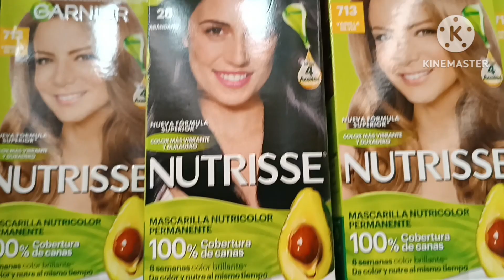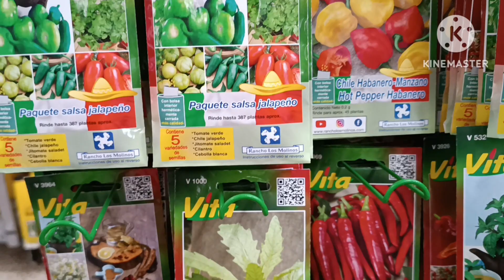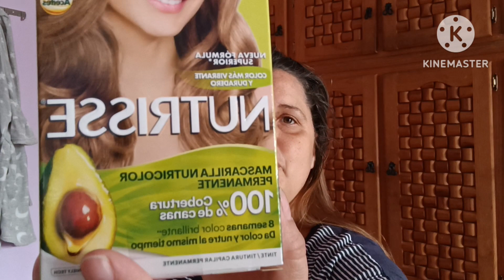Me pinte el cabello y así quede!!! 🤩🤩|❤Yamirey Vlogs❤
Me pintare el cabello y les mostrare el proceso y el resultado final, espero que les guste y si es asi, recuerden darle like, comentar y compartir
 |❤Yamirey Vlogs❤|

Soy cubana, vivo en México hace 20 años, y no olvido a mi Cuba la bella, les mostrare lo más que pueda sobre este lindo y extenso país, así como parte de mi día a día con mi familia. GRACIAS!!!